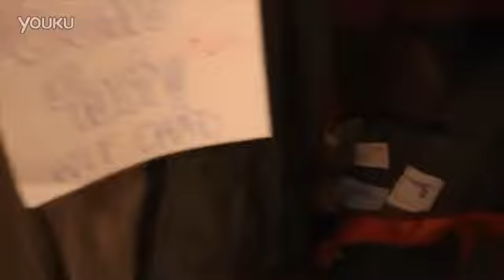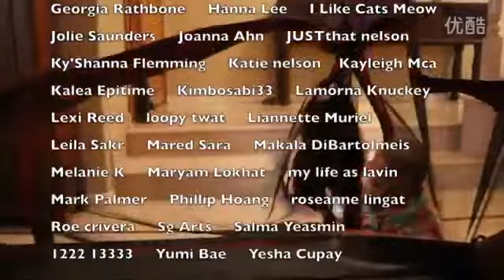Chad's WILD Genie Party!!